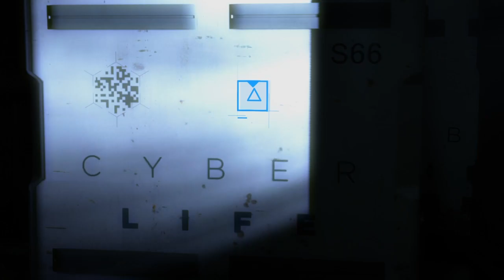Detroit Become Human,Act 15.Time To Decide